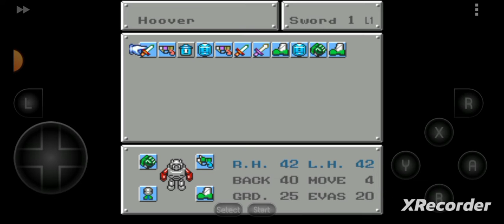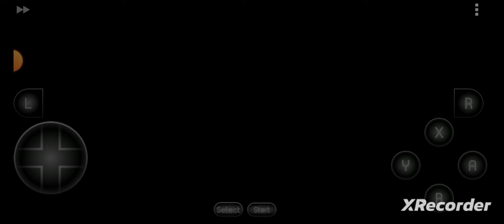Robotrek Part 7 Volcano Hacker HQ